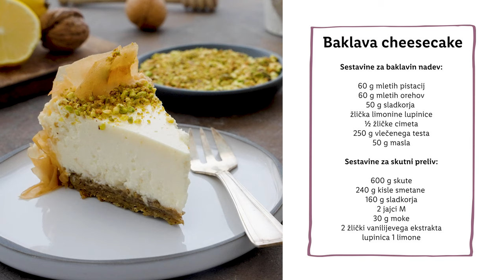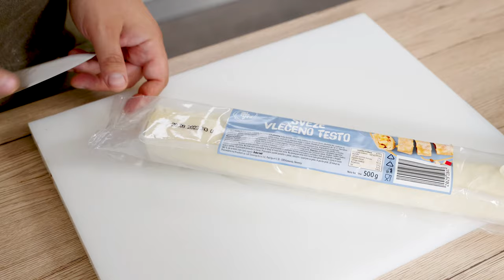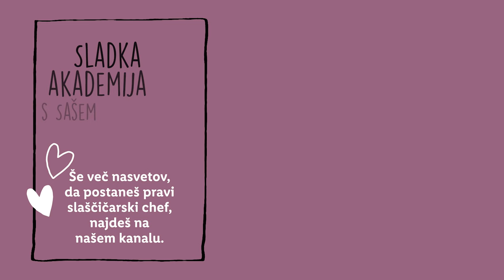Sladka akademija s Sašem: Baklava cheesecake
Kaj dobimo, če združimo baklavo in cheesecake? Baklava Cheesecake! 🍰 Bi si upal/a tudi sam/a narediti to drzno kombinacijo okusov?👩🏻‍🍳🤭

SESTAVINE:
Sestavine za baklavin nadev:
60 g mletih pistacij
60 g mletih orehov
50 g sladkorja
žlička limonine lupinice
½ žličke cimeta
250 g vlečenega testa
50 g masla

Sestavine za skutni preliv:
600 g skute
240 g kisle smetane
160 g sladkorja
2 jajci M
30 g moke
2 žlički vanilijevega ekstrakta
lupinica 1 limone

POSTOPEK:
Količina: 8-10 kosov / Čas priprave: 2 uri + čas hlajenja 4 ure / Zahtevnost: 3 od 5

Pekač premera 18 cm in višine 7 cm

Priprava baklavine plasti:
V skledo stresemo mlete orehe, mlete pistacije, sladkor, naribano limonino lupinico in cimet. Premešamo in pustimo ob strani. Pečico segrejemo na 180 °C, pripravimo tortni pekač s snemljivim obodom (18 cm) in njegovo dno obložimo s papirjem za peko. Celotni pekač premažemo s stopljenim maslom. Vzamemo tri liste vlečenega testa in jih prepognemo. S tortnim modelom si označimo velikost kroga, ki ga izrežemo. Dobiti moramo 6 okroglih listov vlečenega testa. Ostanke testa prihranimo za dekoracijo ali pa jih zavržemo. Notranjost pekača prekrijemo z listom vlečenega testa tako, da robovi testa segajo čez rob pekača. Premažemo ga z maslom in čez položimo še eno plast testa, ki ga premažemo z maslom. Po testu enakomerno razporedimo 2 zvrhani žlici oreškastega nadeva. Nadev pokrijemo s testom v obliki kroga. Testo premažemo z maslom in čez posujemo 2 zvrhani žlici nadeva. Postopek ponovimo še 3 krat, zaključimo s plastjo testa, ki ga premažemo z maslom. Pekač postavimo v pečico in pečemo nadev 15-20 minut. Ko je testo zlato rjavo obarvano in hrustljavo, vzamemo pekač iz pečice in zmanjšamo temperaturo pečice na 150 °C.

Priprava skutnega nadeva in torte:
V multipraktik stresemo skuto in kislo smetano ter zmešamo do gladke teksture. Dodamo sladkor, jajci, moko, vanilijev ekstrakt in limonino lupinico. Dobro premešamo. Skutin nadev vlijemo v pekač nato pekač nekajkrat spustimo na pult, da popokajo zračni mehurčki. Torto pečemo 60-65 minut pri 150 °C na sredini in brez ventilacije. Torta je pečena, ko so robovi rahlo dvignjeni in čvrsti, ob premikanju pekača pa se sredica ziblje kot žele.  Torto pustimo v priprti ugasnjeni pečici 15 minut nato jo prestavimo na pult, da se ohladi na sobno temperaturo. Torto postavimo v hladilnik za 4 ure ali pa čez noč. Če želimo lahko zapečemo ostanke testa in jih potresemo skupaj z mletimi oreščki po površini torte. Baklavin cheesecake postrežemo 20 minut po tem ko jo vzamemo iz hladilnika.

Nasveti:
Namesto nepasirane skute lahko uporabimo pasirano.
Cheesecake se v hladilniku obdrži 3-4 dni.

0:00 Uvod
0:42 Sestavine
0:48 Baklavin nadev
1:46 Sestavljanje plasti
4:20 Peka in priprava skutinega testa
6:20 Peka cheesecakea
7:13 Zaključek
7:27 End screen